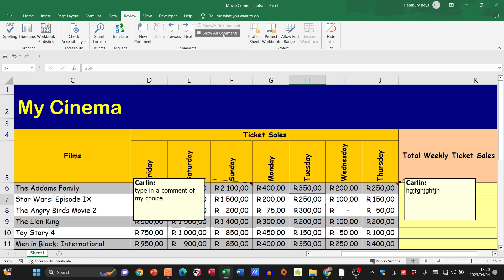Excel Spreadsheet Comments - How to Insert a Comment into a Cell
Thanks for joining me on another Educational videowhere we look at how to insert comments into a cell in Excel